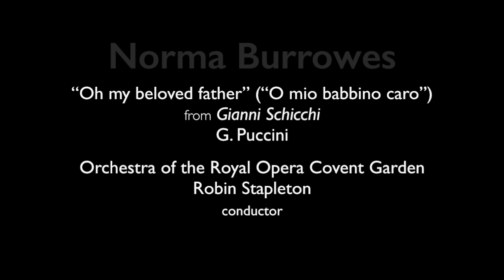NORMA BURROWES Puccini: "Oh my beloved father" from "Gianni Schicchi"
Soprano Norma Burrowes sings "Oh my beloved father ("O mio babbino caro") from Puccini's "Gianni Schicchi"

Robin Stapleton conducts the Orchestra of the Royal Opera Covent Garden

Filmed for television in 1975